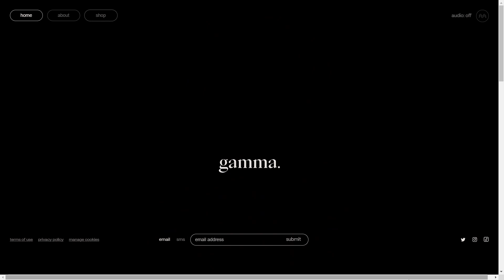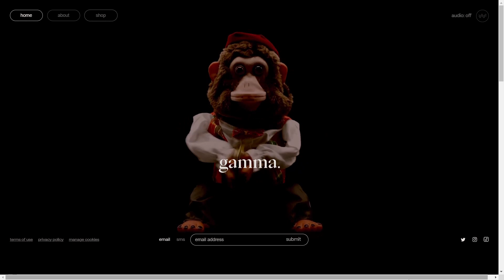Does Mr Eazi own Vydia?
This snippet is culled from episode 171 of the Techpoint Africa Podcast.

Timestamps
00:00 - Intro
00:32 - The news
01:48 - The truth
03:24 - Insider info?